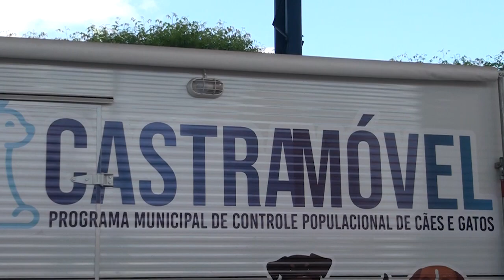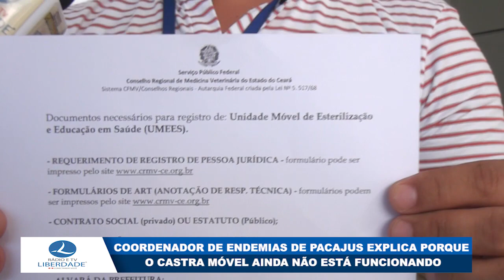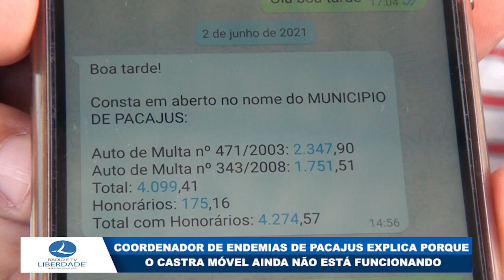COORDENADOR DE ENDEMIAS DE PACAJUS EXPLICA PORQUE O CASTRA MÓVEL AINDA NÃO ESTÁ FUNCIONANDO